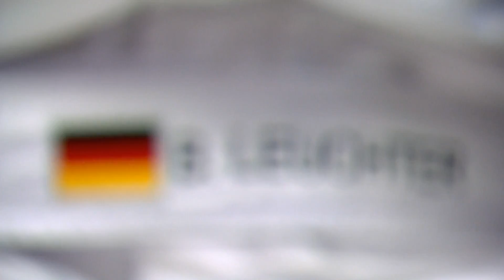Volkswagen Golf GTI Clubsport S